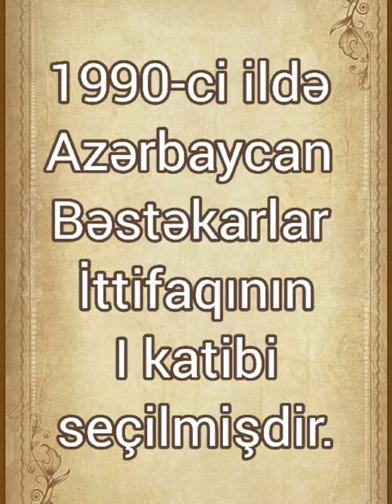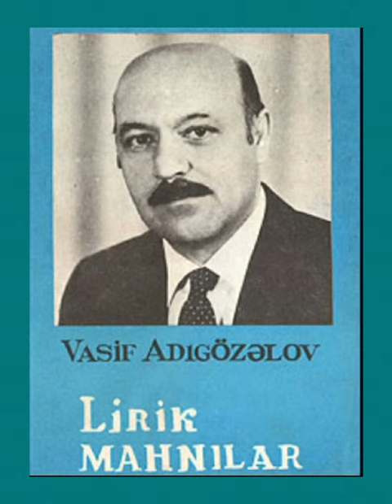Bəstəkar Vasif Zülfüqar oğlu Adıgözəlov haqqında videoçarx.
Mingəçevir şəhər Fəxrəddin Qasımov adına Uşaq İncəsənət məktəbinin Fortepiano şöbəsinin müəllimi Məmmədova Günay Bəstəkar Vasif Zülfüqar oğlu Adıgözəlov haqqında videoçarx hazırlayıb.